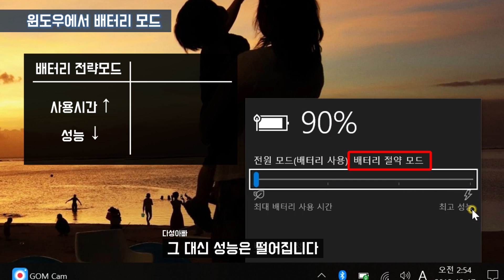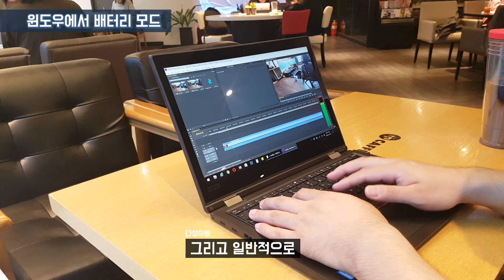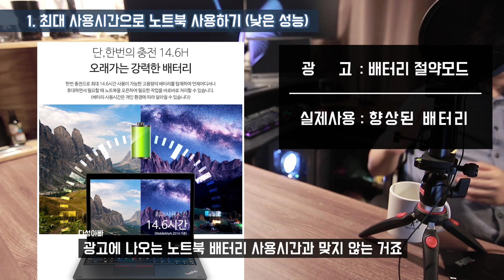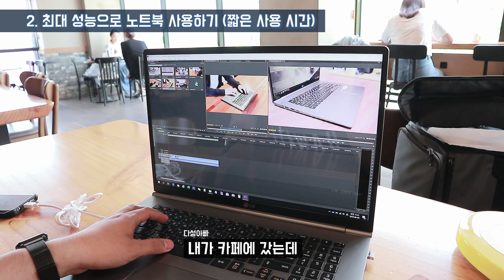간단한 설정으로 노트북 배터리 사용시간 늘리기 / 초보자들을 위한 배터리 사용 팁, 노하우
아직은 계획이 없습니다

윈도우10 기준으로 배터리 모드는 총 4개가 있습니다. 배터리 절약모드 / 향상된 배터리 / 향상된 성능 / 최고성능 노트북에서 이렇게 4단계로 배터리 설정이 가능하죠. 당연히 모드를 4가지로 분류한 이유가 있습니다. 노트북의 목적은 누가 뭐래도 휴대성이죠. 아무리 배터리 효율이 좋지 못한 게이밍 노트북이라도 노트북은 일단 휴대성을 목적으로 구매합니다. 그렇기 때문에 배터리 효율이 가장 중요한 노트북 기술의 핵심이죠. 배터리를 길게 오래 사용해야 그 목적에 맞는 노트북이 됩니다. 그러기 위해서는 전력이 충분한 전원 상태의 전력을 배터리 모드에서 그대로 가져갈 수 없습니다. 쉽게말해 전원을 연결하면 전력이 충분하니 최고성능이 되는거고, 전원을 빼는 순간 배터리 사용을 늘리기 위해 전력을 낮추는 거죠. 즉 성능을 낮추는 겁니다. 초보자분들이 이 부분을 잘 모르시는 경우가 많은데 노트북은 전원을 연결한 상태와 뺀 상태의 성능이 다릅니다. 전원 연결한 상태의 성능을 배러티 빼고도 유지하면 노트북의 사용시간이 3~4시간도 가질 않아요. 물론 어떤 작업을 하냐에 따라 다르긴합니다. 윈도우10 기본 설정으로 배터리 사용시 "향산된 배터리를" 사용합니다. "배터리 절약모드"가 더 배터리가 오래가지만 사실 배터리 절약모드는 극단적인 상황이나 문서작업용으로 만 사용할 때 말고는 사실 사용할 일이 많지 않아요. 일반적으로는 "향산된 배터리로" 웬만한 작업 모두 가능합니다. 하지만 이 설정 방법을 알면 좀 더 노트북을 스마트하게 사용할 수 있죠. 더 자세한 내용은 영상으로 봐주세요^^
노트북, 배터리, 사용팁, 노하우, 배터리설정, 배터리절약모드, 향상된배터리, 향상된성능, 최고성능, 노트북성능

0:00 - 인트로
0:27 - 4가지 배터리모드
2:05 - 최대사용 시간으로 사용하기 (낮은성능)
3:29 - 최대성능으로  사용하기 (짧은사용시간)

모든 영상은 1080P화질로 제작되었습니다 / 캐논800D, 토키나11-20mm, 시그마17-50mm,TSG PM10(핀마이크)
BGM / 1번음악, fall_picnic Sunflower by Ikson / 2번음악, Ikson - Sunflower, Sunflower by Ikson, ,Promoted by Free Music Library, 음악다운받기 / 3번음악, Scandinavianz - Summertime, Summertime by Scandinavianz Promoted by Free Music Library, 음악다운받기 / 사운드 테스트때 들리는 음악 Ikson - Wanna,